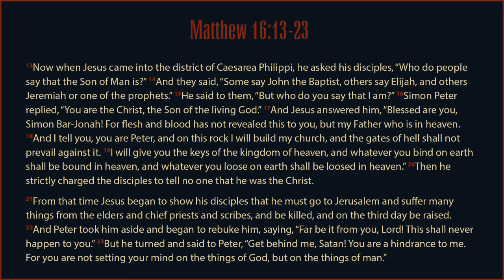1 Corinthians 12:1–11 | Spiritual Gifts, Part 7 | ClayHouse Church | 02.21.21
Today we examine the spiritual gift of discernment of spirits and look at what this gift is and how it operates within the church. As the Holy Spirit enables people to pass correct judgment on prophetic utterances, as well as the source or motives of various operations, they will be able to test things accurately. This is therefore a critically important gift that must be utilized within the Church, because when it operates correctly, remarkable ministry follows!

Becoming a Mature Church | Part 30
Spiritual Gifts, Pt. 7
1 Corinthians 12:1–11